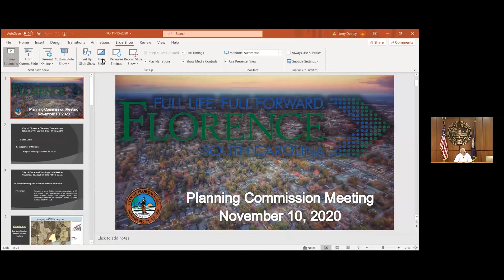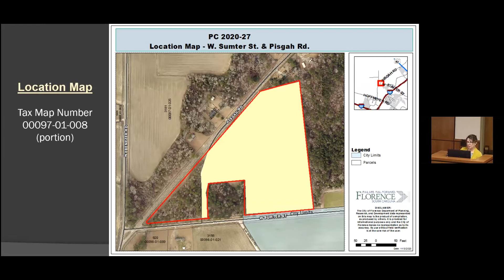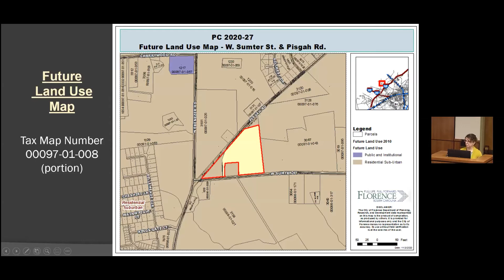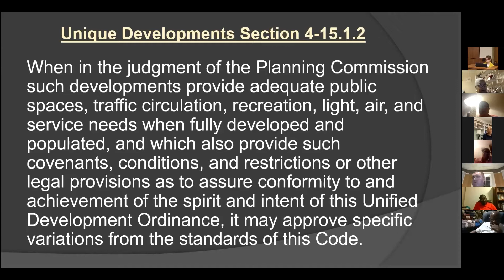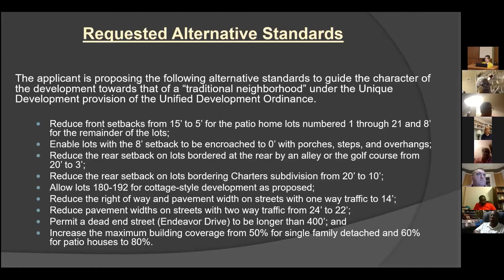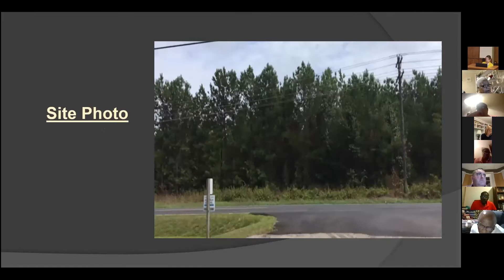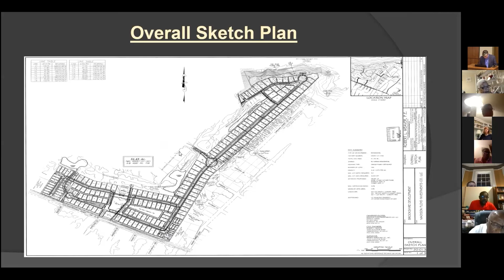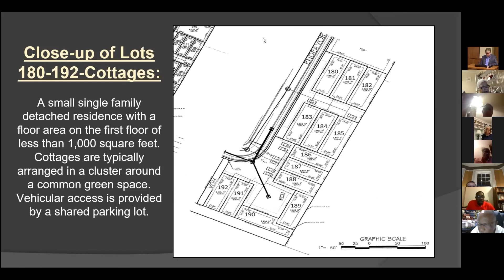City of Florence Planning Commission - November 10, 2020